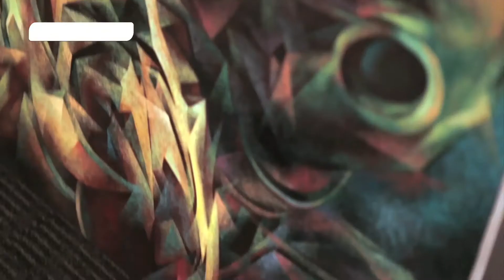TheArtGallery - Yeoh Kean Thai.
Yeoh Kean Thai is an award winning artist, credited with being one of the first artists from Malaysia to be featured during New York's "Asia Art Week" in 2008.

Since 1992, Kean Thai developed a number of series such as Rustic Evolution, Manipulated Form and Collaborations Arts. His latest series is a collection of sketches and finished piece package as an entity to provide valuable insights into the umbilical impulses and transformation behind the works. The idea arrived through his investigation of environmental impact on global warming based on the Chinese lunar sign for year 2012. The double dragons sign is symbolized by the Asian Arowana fish that has special cultural significance in areas influenced by Chinese Culture. This is 'Transpose'.

Catch Kean Thai's exclusive interview on EC Inspirasi, channel 111, Hypp TV.